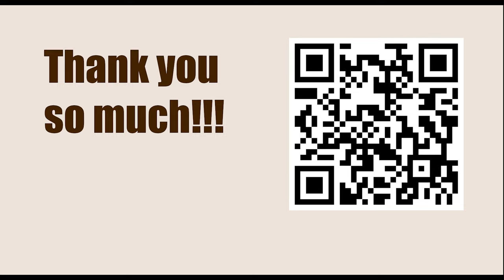Chessable Masters Play-In - Round 4 || Levon Aronian vs M. Amin Tabatabaei - March 13, 2023